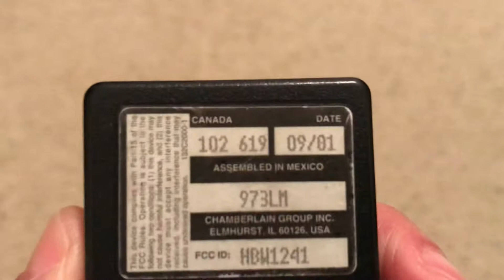LiftMaster ￼ Model 973zLM￼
Garage door remote control￼